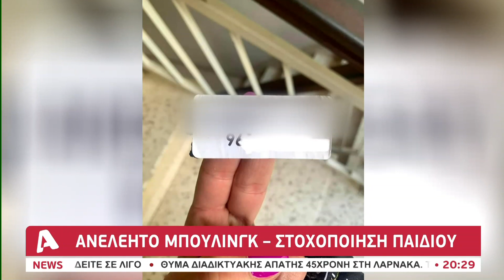Ανελέητο μπούλινγκ - στοχοποίηση παιδιού